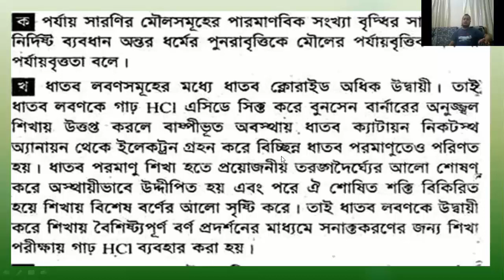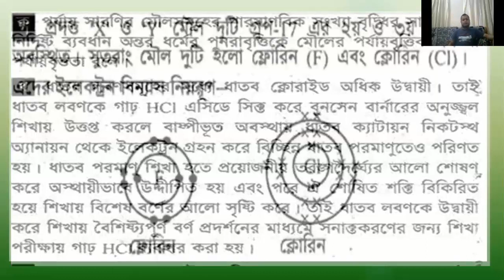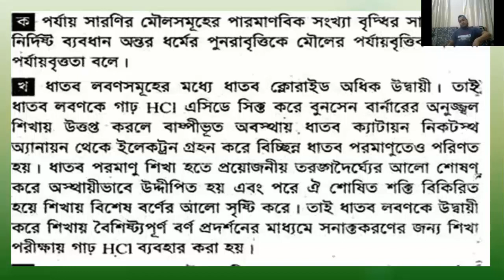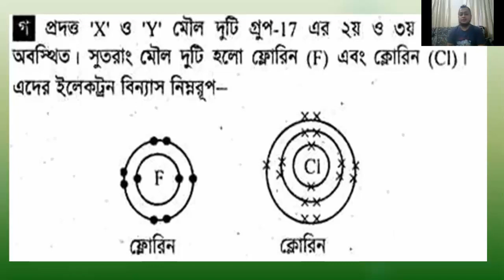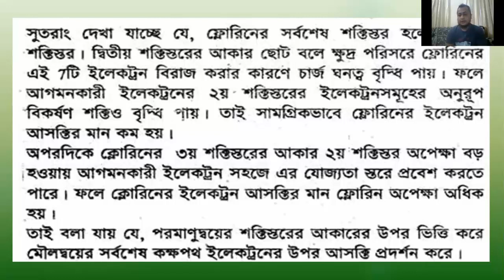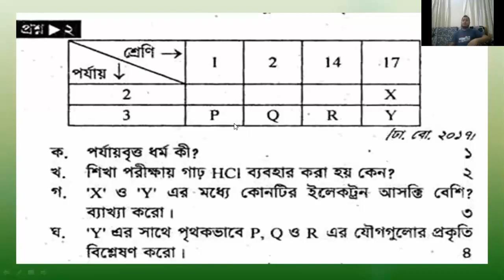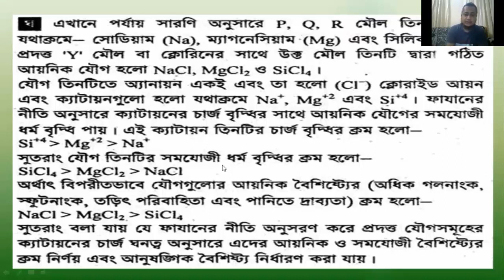EUGSC - Class XI, Subject: Chemistry 1st Paper, Lecture - 23, Md. Humayun Kabir, Assistant Professor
This video describes a creative question on electron affinity and Fazan's rule